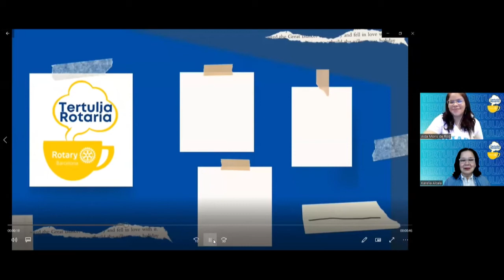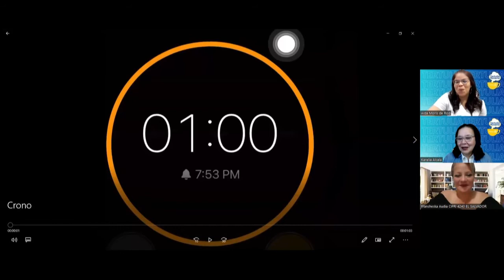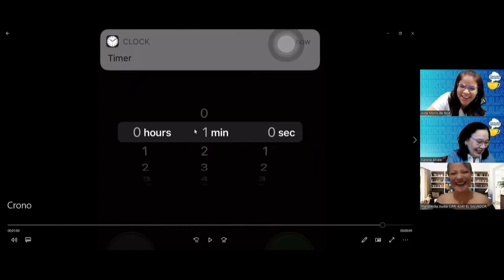Tertulia Rotaria con Fransheska Audia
Por primera vez las tertulianas se van a El Salvador donde fueron recibidas por Fransheska Audia, coordinadora de imagen pública de la Zona 25 A, una mujer versátil y con amplio conocimiento de Rotary, donde ha pasado muchos años de su vida y cuya experiencia le ha merecido; entre otras muchas responsabilidades, ser designada entrenadora de gobernadores, presidir el Congreso Iberoamericano de Imagen Pública y ser la primera gobernadora del distrito 4240.